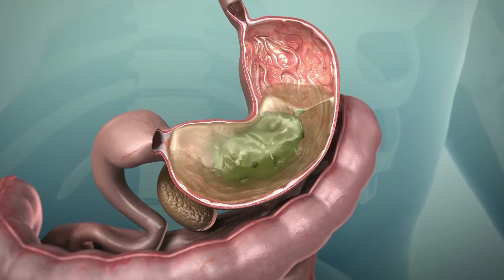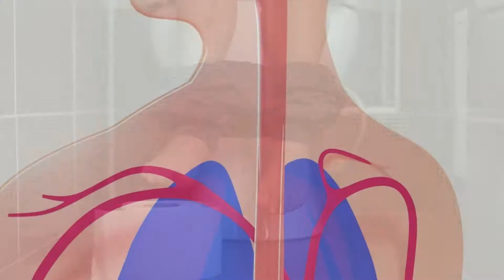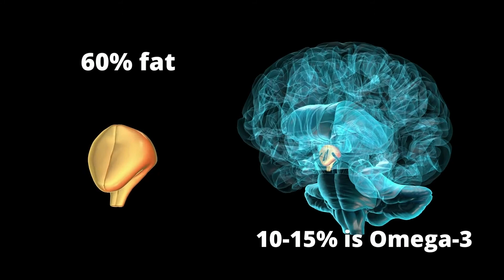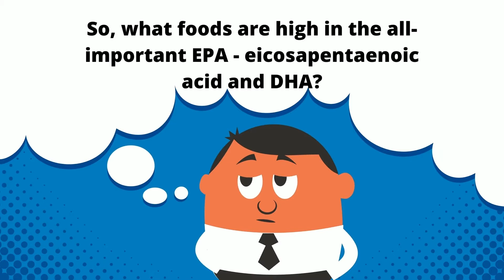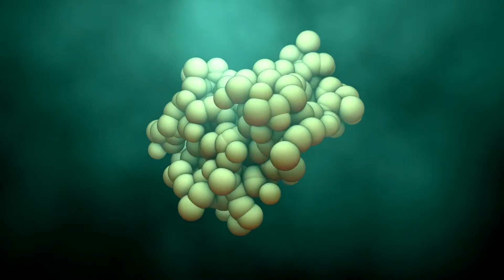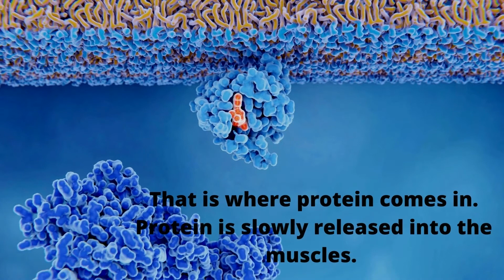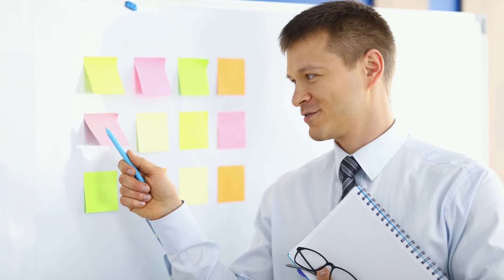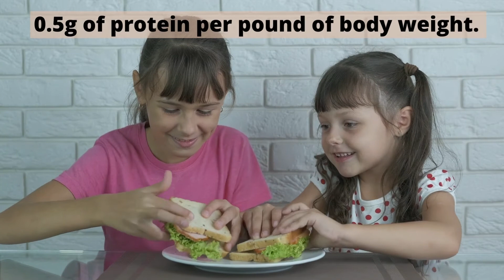The 3 Basic NUTRIENTS for Child Development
Being a parent is hard enough, trying to give the right foods to your child in the right amounts can be tricky. A range of conditions can crop in young children causing stress in both the child and the parents.

Toddler’s diarrhoea is a common condition that causes a child from 1-5 years old to experience mild to acute bouts of diarrhoea. Even when you go to the doctor and your child gets tested, the tests come back clean. Yet, the toddler still randomly experiences the diarrhoea causing irritation to the genitals.

What is the main cause of Toddler diarrhoea? Simple answer is the diet. Parents may know that feeding their child sugary foods and drinks can result in diarrhoea, and children may have an intolerance to dairy.

However, it is other elements in the diet that should be looked at more closely, not just for regular bowel motions, but also for the mental, behavioural, and physical health and growth of the child.

Let’s talk Childhood Nutrition, and why it is crucial to include enough fibre, protein, and fats to provide them with the best start in life.

Help me keep this channel growing and provide the best way to communicate with you

Sources
• Images obtained from Canva.com
• Music obtained from YouTube Music Archive.com
• Videos obtained from Canva.com and Pexels.com

In this video, you are learning more about health and nutrition from me, Sharlene Almond. I use my personal and educational background as a Naturopathic Nutritionist, Animal Nutritionist, Cognitive Behavioural Therapist, and Medicinal Cannabis consultant to provide simple tips you can easily implement into your life to move towards sustainable goals for now, and for the future!